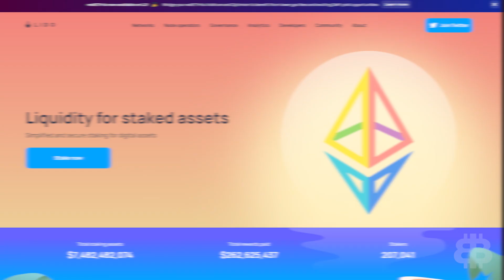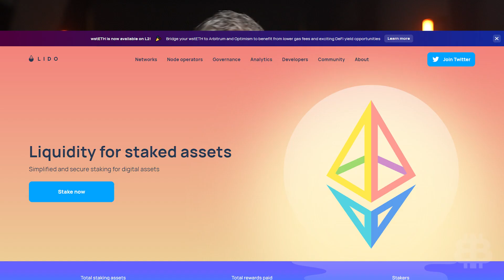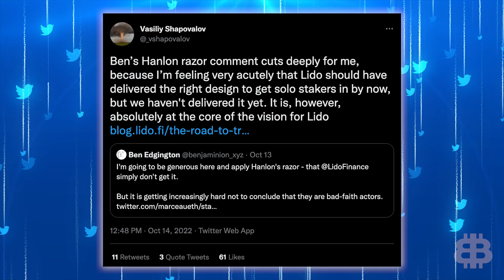BEST Way To Maximize Ethereum (Lido Finance Overview)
Ethereum Staking has tremendous upside, but you don't need 32 ETH to get started. Lido Finance is the leader of Liquid Staking and gives you one of the best ways to grow your ETH bags in the bear market. Watch this full review.

¡¿Hablas español?! ¡Ven a ver BitBoy Español!